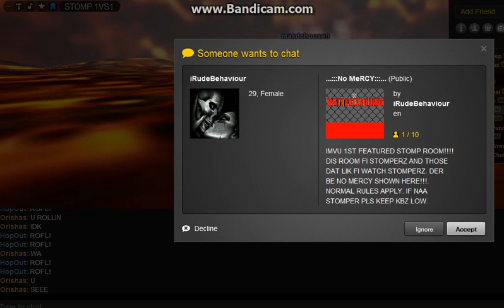Orishas GET YO SLOW MC UP